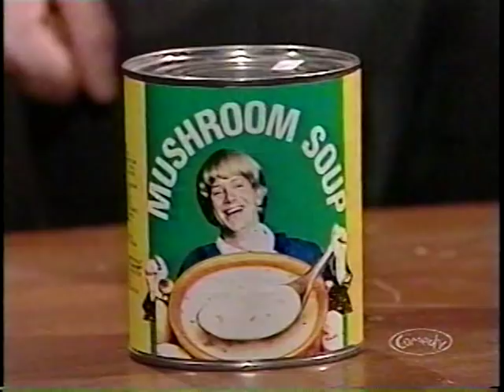Mushroom Boy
Mark McKinney stars as Leon Van Dyk, The Mushroom Boy in this short monologue from "The Kids In The Hall".  This sketch replaced "Sacking All Admirals" (the sketch with McKinney as the old lady lamenting about how the word gay now means homosexual) in the CBC version, and has not been released on DVD.